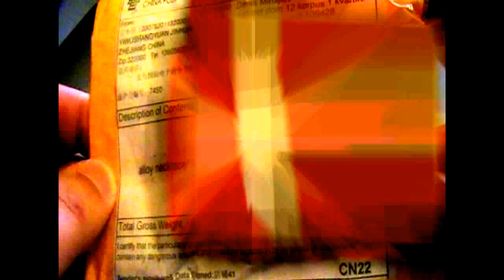Серьги из Китая (Unboxing)